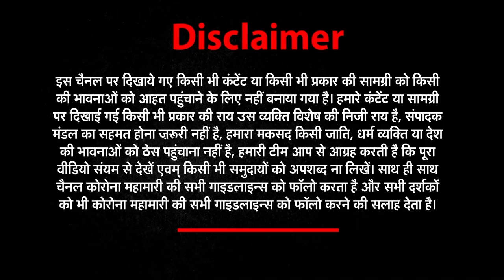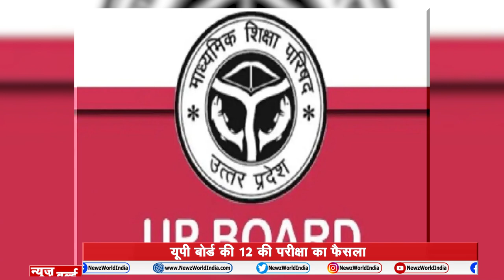खबरों का विश्लेषण सिर्फ 5 मिनट में।।Good Morning।India| News world india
About This Video ►खबरों का विश्लेषण सिर्फ 5 मिनट में।।Good Morning।India| News world india